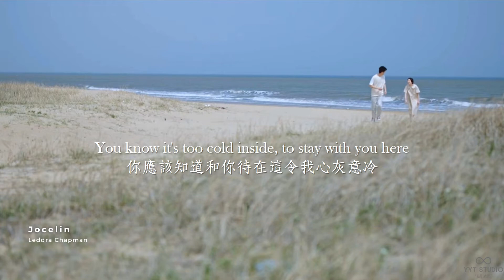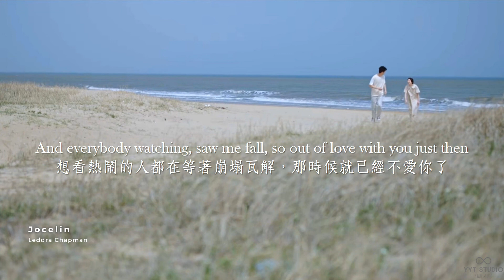【仍愛著你】Leddra Chapman - Jocelin (英繁中文歌詞Lyrics) 🌊《心動的信號系列 bgm》💓 ❄冷門歌曲🎵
🌹【戀綜天花板 - 奇聞】🌹

/我感覺今天會是我特別齁甜的一天 🍬